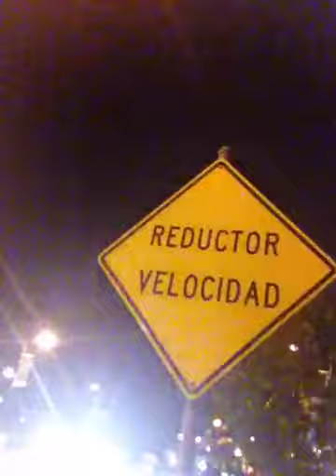Streets of Puerto Rico 1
1st night in San Juan